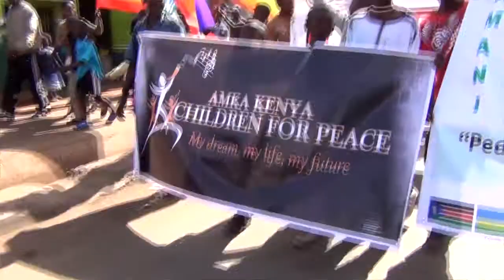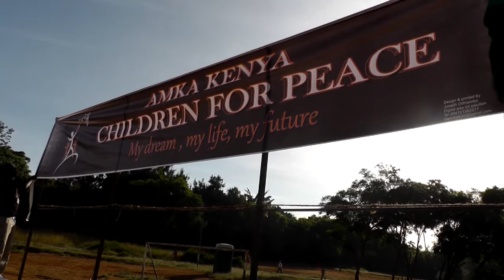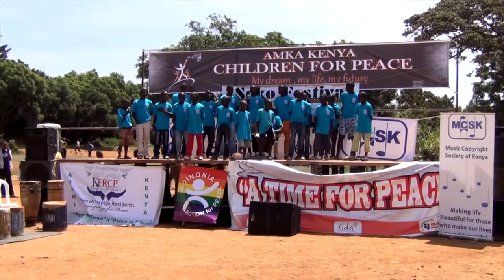Amka Kenya Peace Concert